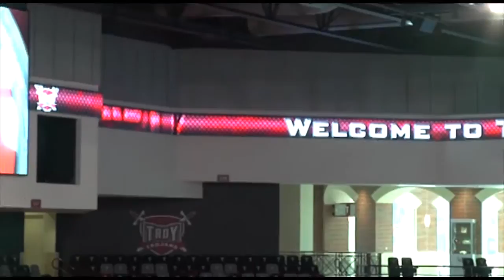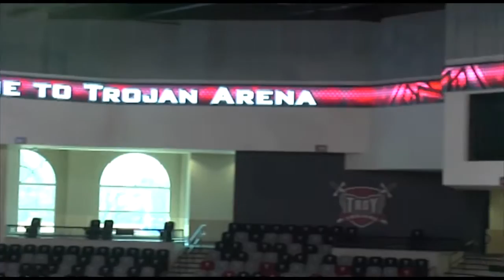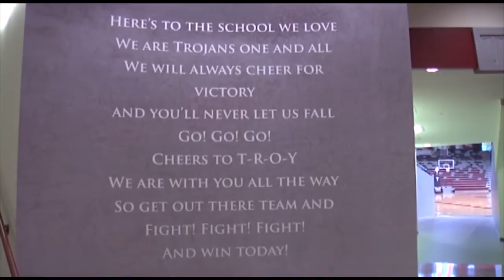Trojan Arena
Troy University's "Trojan Arena" has been named by "Learning By Design" as an outstanding project in its Spring 2014 Architectural Review Showcase.

In association with the American Institute of Architects Academy, the Council of Educational Facility Planners International, and the American Architectural Foundation Design for Learning Council, Ed Spaces and others, "Learning By Design" recognizes some of the most exceptional education design projects in the United States.